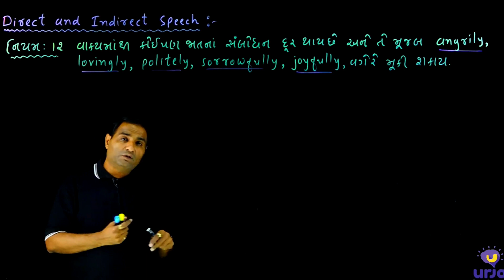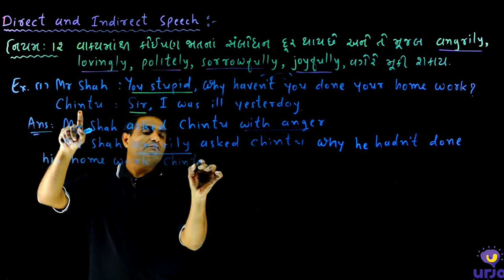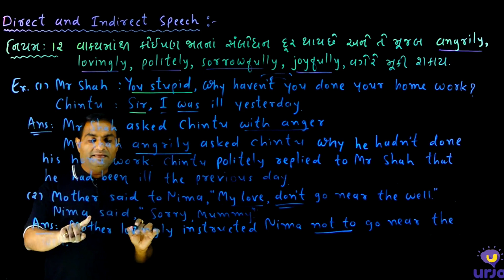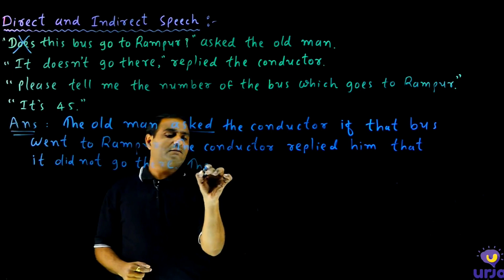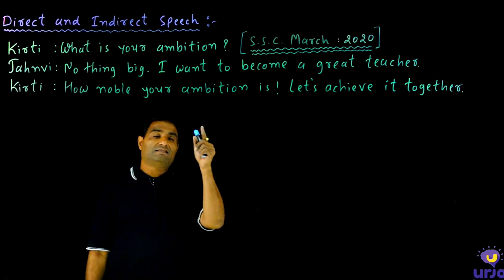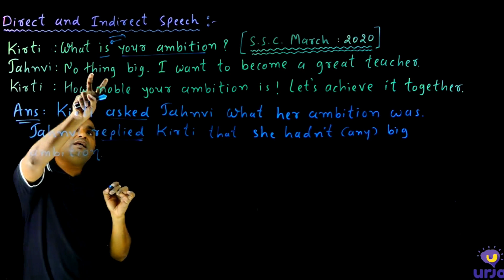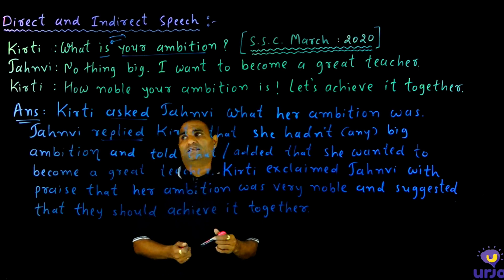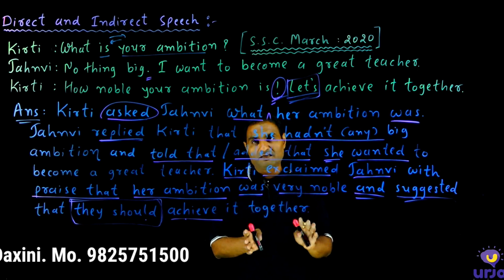Direct Indirect Speech || Dialogue / Conversation || Part :- 4 || By :- Dr. Mayur Daxini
I will teach you the most important topic of grammar and the name of the topic is Direct Indirect Speech / Indirect narration. I will teach you Dialogue / Conversation in Direct Indirect Speech. The topic is most important for both - Gujarati and English Medium.